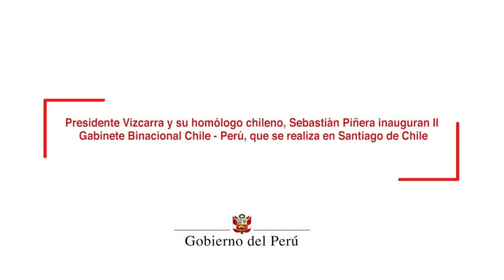Inauguración del Encuentro Presidencial y II Gabinete Binacional Chile-Perú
Los presidentes Martín Vizcarra y Sebastián Piñera inauguraron el Encuentro Presidencial y II Gabinete Binacional Chile-Perú, que se desarrolló en la ciudad de Santiago de Chile.